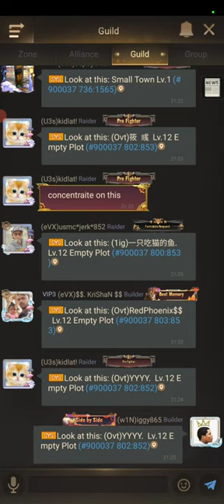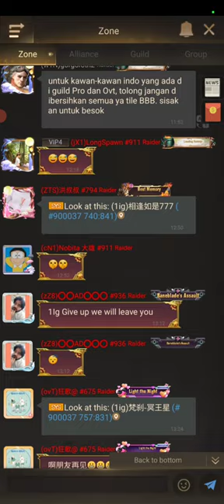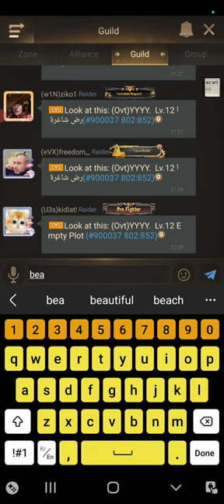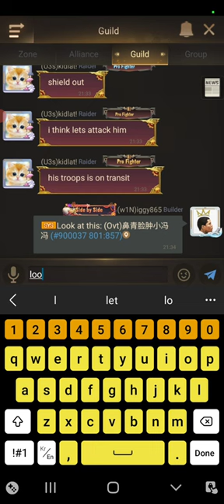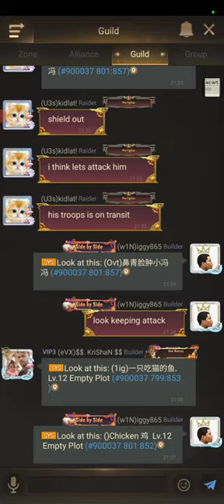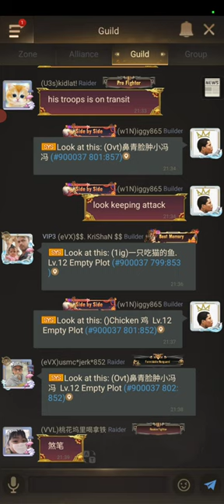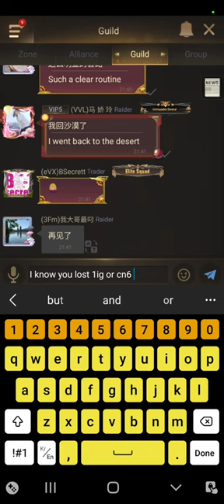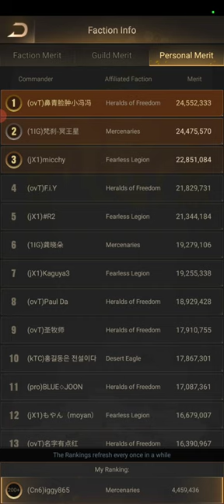I'm lost cn6 with our 1ig lost war and 1ig a cn6 and JX1 VS OVT a Por Rit